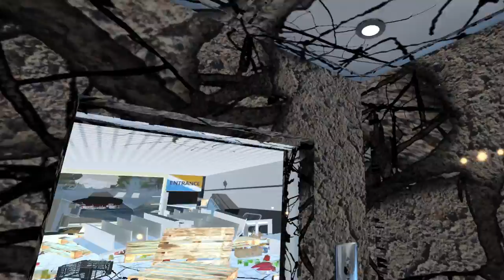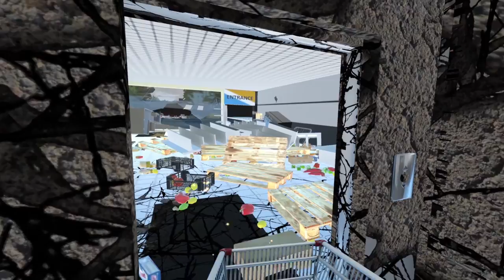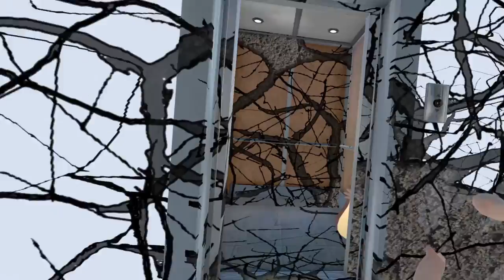This VR Game is Like a Fever Dream on Acid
Welcome to Mosh Pit Simulator! This VR sandbox game is a weird trip! Bouncing humanoids seem to mess everything up and it's up to me to fix it (or break it?).

★Socials★
Horror Games! ➝ @JeaireExtra

Old_Gamer Lady
damie
Ian Sharlow
Ee beng Koh
Colten Hagood
Kelly Eill
Kalnyss
Jord1n17
Cody Mitchell
Vincent Fenrir Afton
Taquito Man
Alejandro Enriquez
Draak Davis
Jared
Vanessa Smith
JH97
jhana Gee
JBkitchenMix&Match